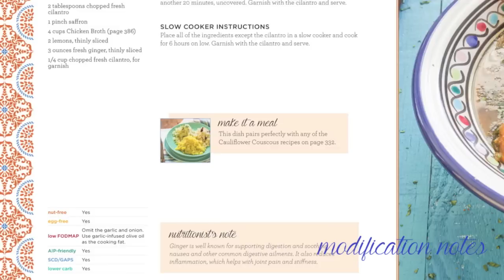Mediterranean Paleo Cooking - Behind the Book! (official trailer)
Behind the book - from the inspiration to the ingredients. Looking for AIP / Autoimmune Paleo compliant recipes? "Mediterranean Paleo Cooking" has you covered! You may assume that this type of book will be loaded with unapproved foods, but the recipes have notes and modifications to make them compliant for a variety of dietary needs. From AIP, to low FODMAP, to low carb, SCD/GAPS, and even egg or nut-free - there's something for everyone!